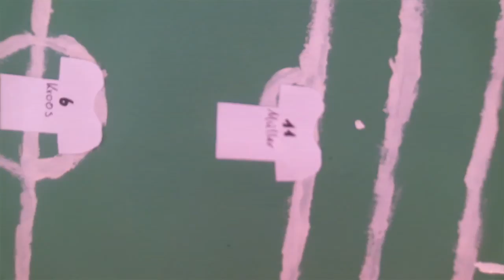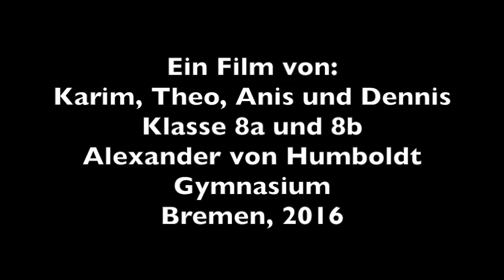Fußball EM 16